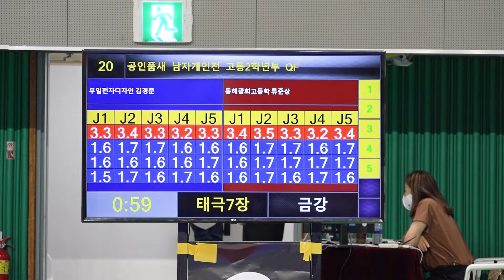2022경찰청장기대회(품새)｜김경준(부일전자디자인고등학교) vs 류준상(동해광희고등학교) ｜남고 2학년부 8강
ㆍ대회 : 2022 경찰청장기 전국태권도선수권대회(품새)
ㆍ기간 : 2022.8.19.(금)~22(월) / 4일간
ㆍ장소 : 영천실내체육관
ㆍ주최 : 대한태권도협회
ㆍ중계 : 대한태권도협회 유튜브 채널